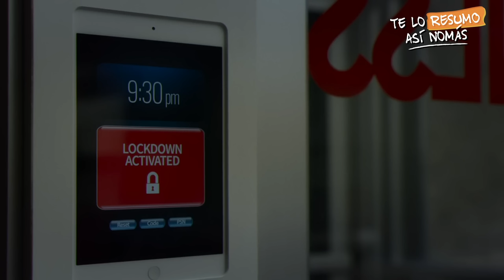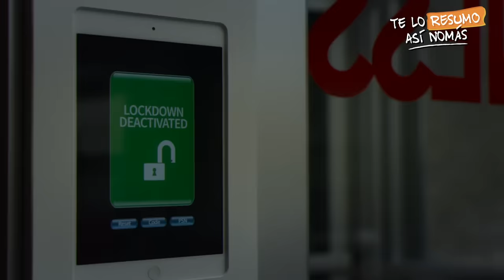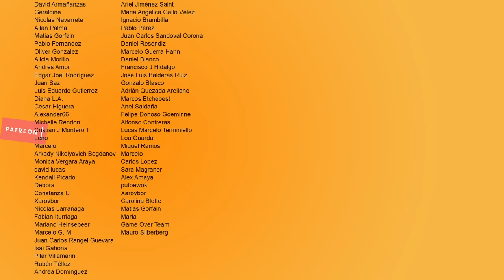Slaxx, Los Pantalones Asesinos